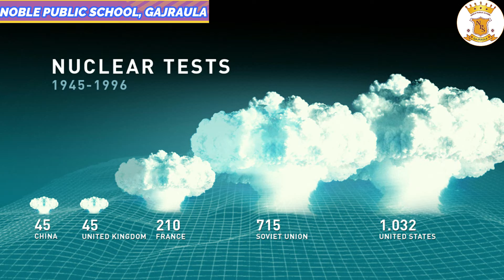National Technology Day